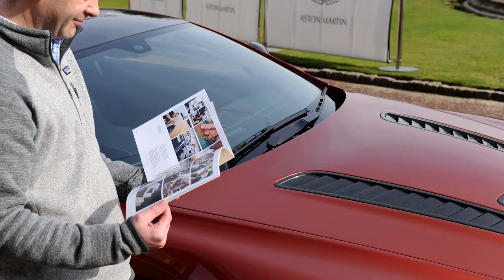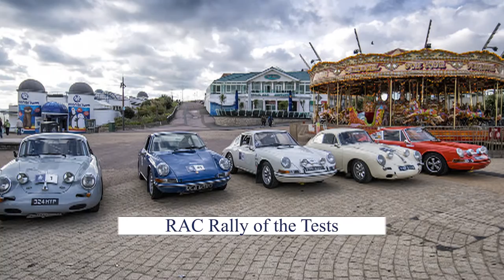2016 Motoring Review of the Year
The Royal Automobile Club wraps up 2016 with a review of the motoring year at the Club. Relive all the action from events like the 2016 Tourist Trophy at Silverstone, the opening of Stirling's Restaurant at Woodcote Park, the Midsummer Drive-In and London Motor Week (just to name a few!). With a few familiar faces, like Sir Stirling Moss and Derek Bell MBE, we look back on the cars, stars and smiling faces that made 2016 such an enjoyable year for our members.